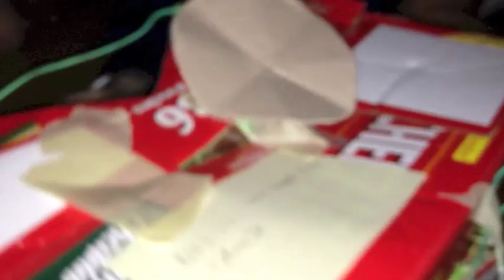STEM - Finished Projects